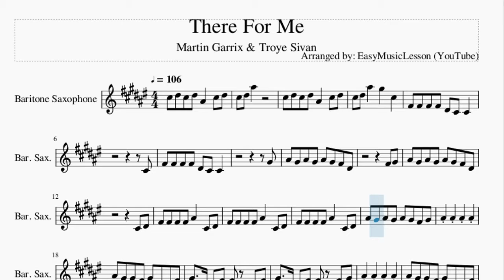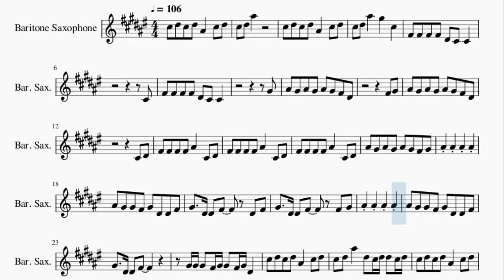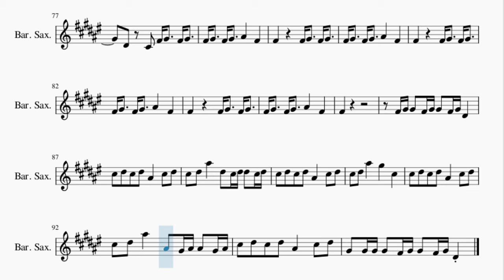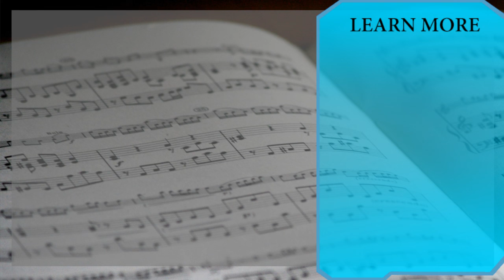Baritone Sax Sheet Music: How to play There For Me by Martin Garrix & Troye Sivan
Here is a sheet music/tab video on the song There For Me by Martin Garrix & Troye Sivan on the baritone sax. A baritone sax sheet music arrangement which is transposed to notes that are easily played by baritone sax, for the song There For Me by Martin Garrix & Troye Sivan.

EasyMusicLesson2 teaches you to play the your favorite instrument, through well-arranged sheet music so that you too can learn how to play There For Me by Martin Garrix & Troye Sivan on the baritone sax as fast as you can. A baritone sax sheet music with backing tracks to help your play the song better.

Chords of Baritone Sax arrangement:
D Maj   B Min   Gb Min   E Maj   D Maj   B Min   Gb Min   E Maj
Gb Min   Gb Min   D Maj   B Min   Gb Min   E Maj   D Maj   B Min
Gb Min   E Maj   D Maj   B Min   Gb Min   E Maj   D Maj   B Min
Gb Min   E Maj   D Maj   B Min

Melody notes of Baritone Sax:
Db5 Eb5 Db5 Eb5 Bb4   Db5 Eb5
Db5 Eb5 Bb5
Db5 Eb5 Bb5   Ab5   Db5
Gb4 Gb4 Gb4 Gb4 Eb4 Db4 Db4
Db4
Ab4
Bb4 Ab4 Bb4 Ab4 Bb4 Ab4 Gb4 Eb4
Gb4 Ab4
Db4 Eb4
Gb4 Gb4 Gb4 Gb4 Bb4   Db4 Eb4
Bb4 Ab4 Bb4 Ab4 Bb4 Ab4 Gb4 Ab4
Bb4 Bb4 Bb4 Bb4
Bb4 Ab4 Ab4 Gb4 Ab4 Eb4 Eb4 Gb4
Ab4   Eb4 Eb4 Gb4   Eb4 Gb4
Ab4   Eb4 Eb4 Gb4   Gb4 Ab4
Ab4   Eb4 Eb4 Gb4
Ab4 Ab4 Ab4 Gb4 Ab4 Ab4 Gb4 Ab4 Eb4
Db5 Eb5 Bb5   Eb5 Db5 Eb5 Eb5 Db5 Eb5
Db5 Eb5 Bb5   Bb4 Ab4 Bb4 Bb4 Ab4 Bb4
Ab4 Ab4 Ab4 Ab4 Gb4 Ab4 Ab4 Gb4 Ab4 Eb4
Eb4 Gb4 Bb4 Gb4 Db5 Gb4 B4 Bb4
Db4 Db4
Ab4
Db4
Db4 Eb4
Ab4   Eb4 Eb4 Db4
Db4 Bb4 Ab4 Gb4 Ab4 Eb4
Bb4 Ab4 Gb4 Ab4 Gb4 Ab4 Bb4
Gb4         Gb4 Ab4
Bb4 Db5 Db5 Bb4 Bb4 Ab4 Ab4
Bb4 Bb4 Db5 Db5 Bb4 Bb4 Ab4 Ab4
Eb4 Db4 Gb4 Ab4   Gb4 Ab4
Gb4 Ab4   Gb4 Ab4   Bb4   Gb4
Gb4   Gb4 Bb4 Db5 Db5 Bb4 Bb4 Ab4 Ab4
Gb4 Ab4 Ab4 Gb4 Ab4 Ab4 Gb4 Ab4 Eb4